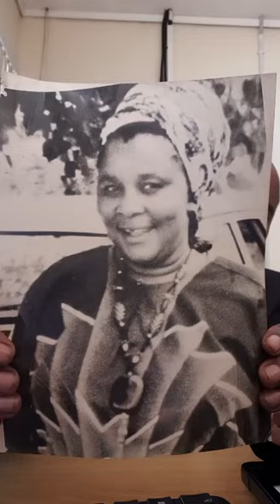Bantu Congregational Church Of Zion In RSA - (Month of Remembrance Part 1)(Prof JJR Makasi)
A brief history on the life of Prof JJR Makasi